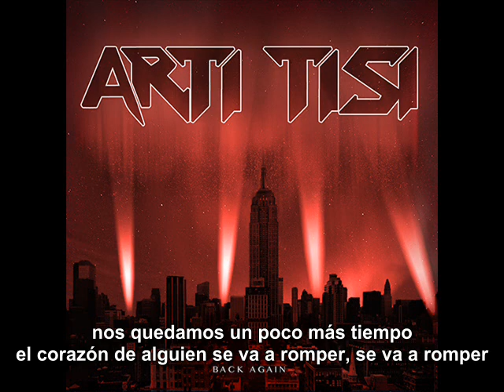Arti Tisi A Little Too Early subtitulado